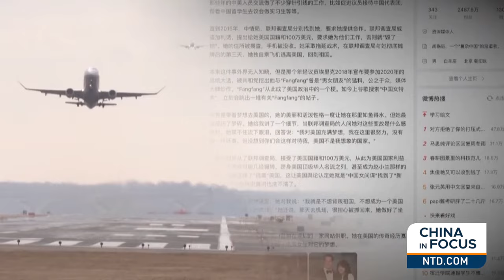Alleged Chinese Spy Makes Rare Public Appearance | Trailer | China in Focus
An alleged Chinese spy is back in the spotlight after vanishing for eight years. We have more on her ties to America’s political circles, and the officials she interacted with.
TikTok’s fate in the United States is hanging by a thread. House Speaker Mike Johnson is pledging to pressure the Senate to pass the bill banning the app. Senate Majority Leader Chuck Schumer responds.
A group of U.S. investors may buy TikTok. With the app’s fate in the Senate uncertain, former Treasury Secretary Steven Mnuchin is gathering investors.
Reuters says former President Donald Trump ordered the CIA to spread negative narratives about Beijing on Chinese social media during his time in office. The goal was to stir up the country’s top leadership. We sat down with an expert for more.

Alleged Chinese Spy Makes Rare Public Appearance

CIA Targeted Chinese Social Media Under Trump: Report

‘Reasonable Pushback’: Mills on CIA Targets China

Johnson: House to Pressure Senate to Okay TikTok Bill

Former Sec. Mnuchin Gathering Investors to Buy TikTok

TikTok Hit with $10 Million Fine in Italy

Taiwan, China Launch Rescue After Chinese Boat Capsizes

Officials Update Casualties from Blast in North China

U.S. Manufacturers Ask Congress for Tax Help

U.S. vs. China: the Pacific Islands

Taiwan: Beijing Trying to ‘Normalize’ Nearby Drills

Bipartisan Bill to Boost Trade in Americas